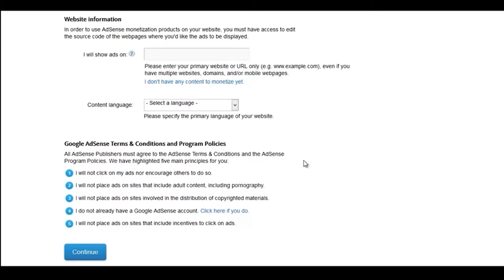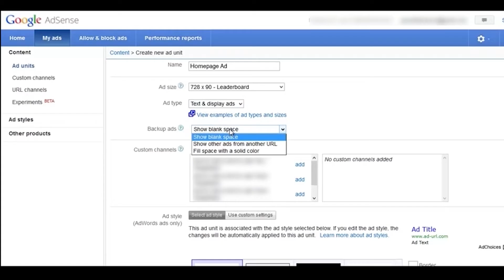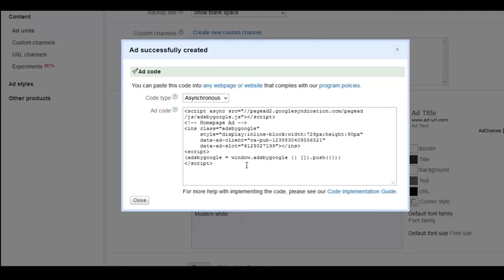How to Make Money Tips of Click | Make Cash Click on Your site [ blogger and Any ]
Free Make You | How to create blog or Youtube  in Make Cash Click on  Your site [ blogger and Any ]

*Make  Money   to  Gmail Account  with Blogger in  Google Ad Clicks .   Friendly  Steps

Exclusive Focus View Point is all over news media
What is Next Focus ?